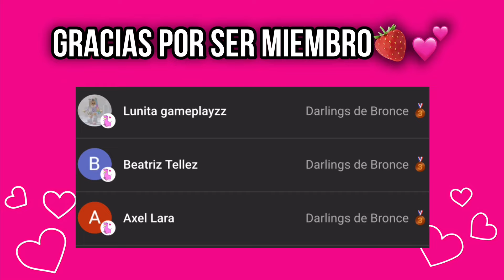UBICACION de la CAJA FUERTE de la NUEVA CASA de Brookhaven Roblox 😦!